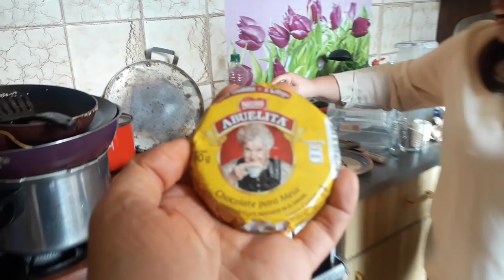🇲🇽HOW To COOK MOLE POBLANO From SCRATCH! | MEXICO CITY'S BEST MOLE POBLANO EXPERIENCE!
MEXICO CITY - Welcome back to Mexico City! In this video we are revisiting "Cooking With David" but with an amazing twist! I visited Nefer in Coyoacan who runs an Airbnb Experience teaching the world exactly how to cook one of Mexico's most famous dishes - Mole Poblano, which originates in Puebla!

Not only this, but I was also joined by three subscribers!! You'll find out first hand how exactly one of Mexico's famous dishes is put together from scratch, yes, it involves chilli and chocolate and is the BEST!

If you're into authentic Mexican food, this is the video for you!

Check out Nefer's Airbnb Experience!

"Ambient Acoustic Guitar 5" - Anders Ekengren (throughout video)
"Big City Soul 1" - Hakan Erikkson (Intro)

🔹Thankyou to my Patrons Hidhir, Tim, Cynthie, Ian, Laura, Melvin, David, Manuel, George, Shirley, Tracy, Daniel, David, Wendy, Jose, Randall, Momo, Silas & Amarra for supporting me on my journey.

Wondershare Filmora9